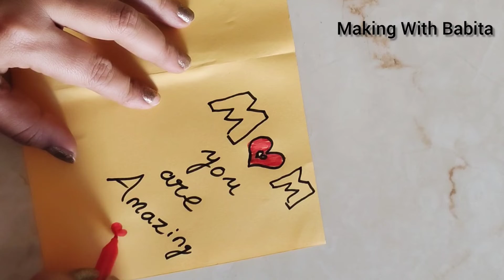2 easy Greeting Cards DIY for mothers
2 easy Greeting Cards DIY for mothers